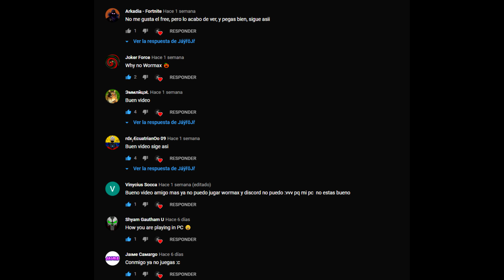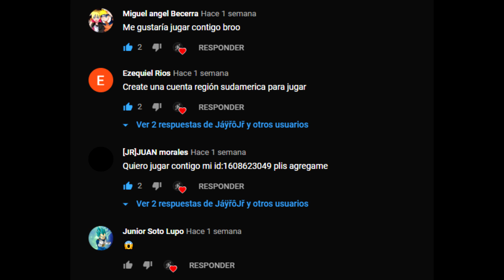Papá y como conociste a mamá? - Free Fire Random 😂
Gente, bienvenidos a mi regreso a Free Fire nuevo juego en el canal, algunos me lo pidieron en los directos, tal vez aun no este al nivel, pero apenas inicio, espero apoyen esto:3